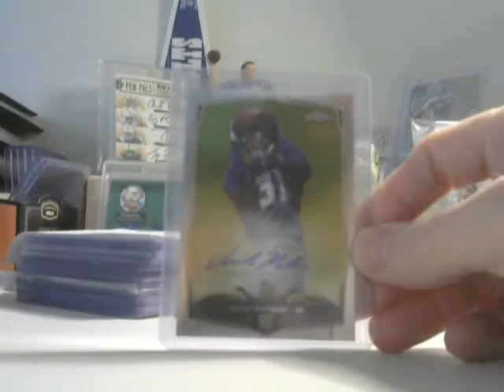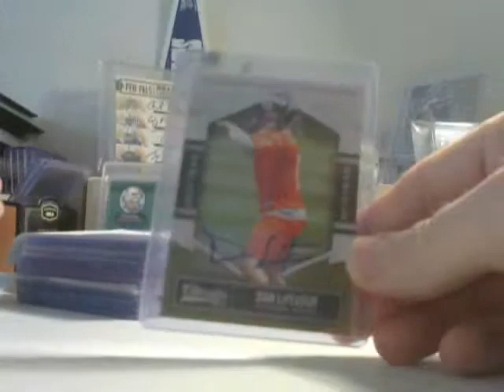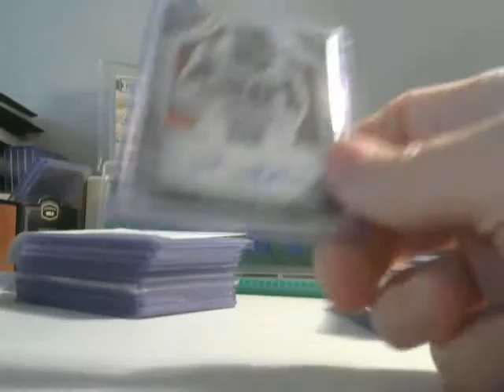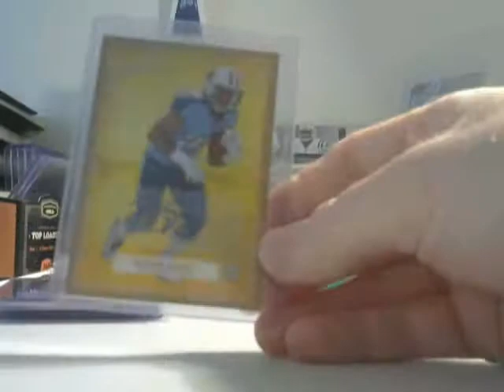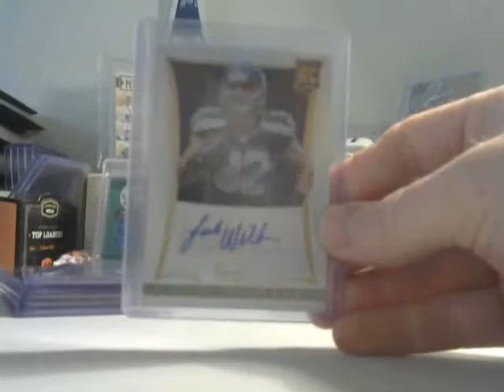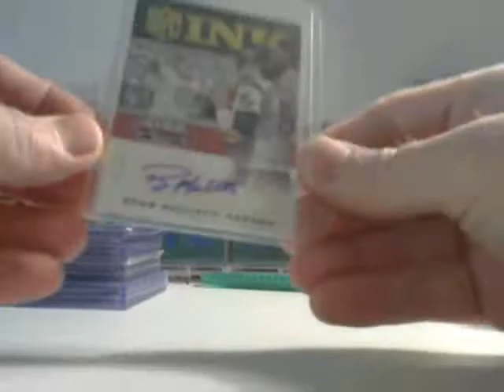mid to high End Football autos FS/FT 02/16/15